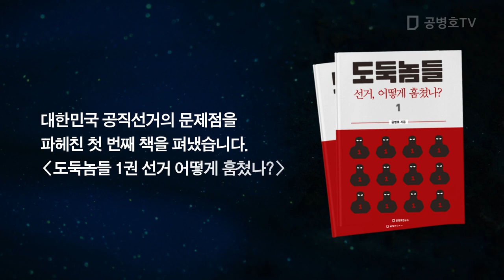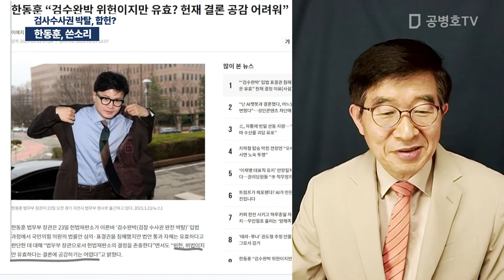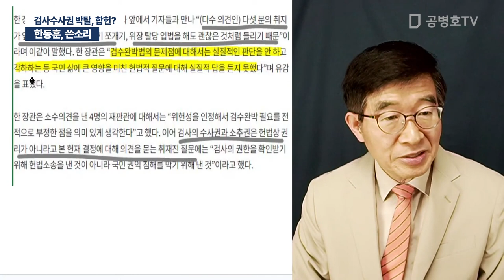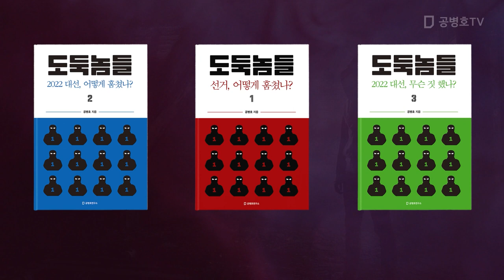한동훈, 쓴소리 / 검사수사권 박탈, 합헌? [공병호TV]